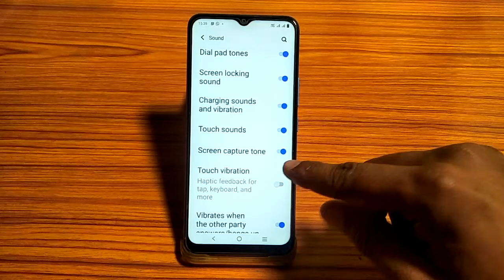vivo S1 pro screen capture tone setting, how to turn on screen capture tone vivo S1 pro